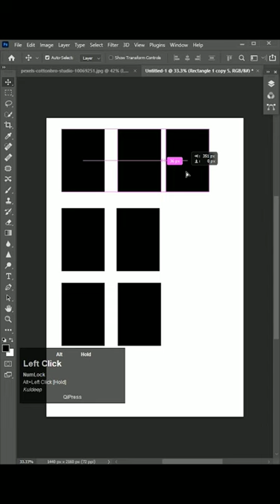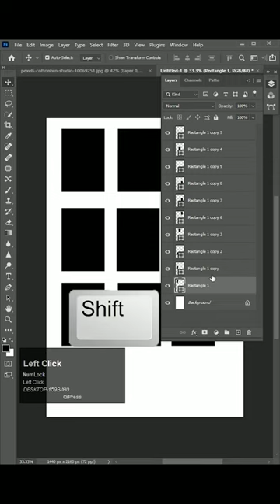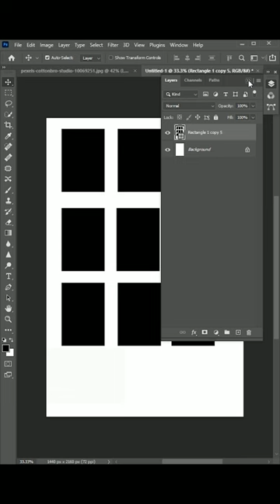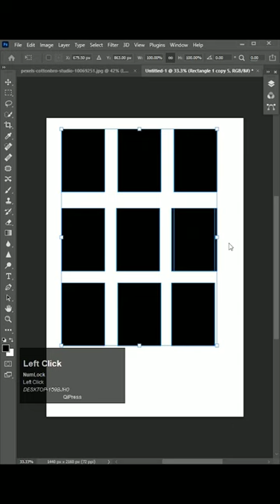how to make window light in photoshop | Short Photoshop Tutorial | kukk graphic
kukk graphic

how to make window light in photoshop
how to create a glass window effect in photoshop
lighting effects not working photoshop
window light effect
photoshop light effects
how to create brush in photoshop
how to create your own brush on photoshop
how to make brush round in photoshop
how to make brush solid in photoshop
how to make new brush in photoshop
how to brush photoshop

brush photoshop